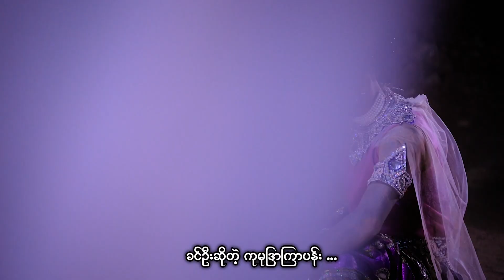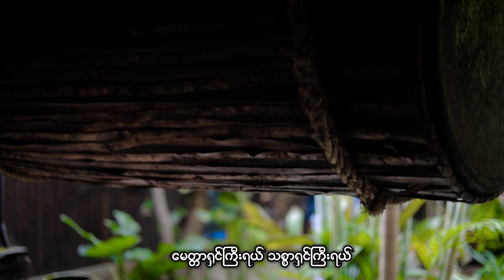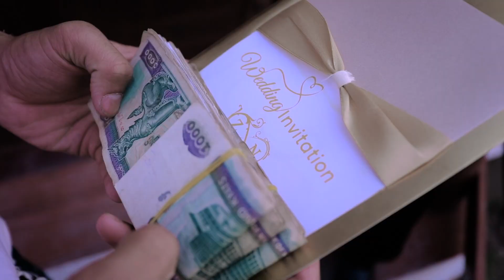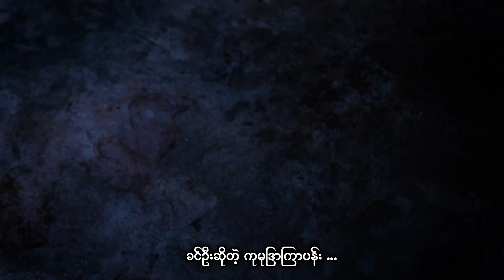Thit Sar Shin Yae Nha Lone Thar - Nan Lae Lae Lwin သစ္စာရှင်ရဲ့နှလုံးသား - နန်းလဲ့လဲ့လွင် [MV]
Song Name  -  Thit Sar Shin Yae Nha Lone Thar သစ္စာရှင်ရဲ့နှလုံးသား
Artist             -  Nan Lae Lae Lwin  နန်းလဲ့လဲ့လွင်
Composer    - Two Nge
Studio & Mixing - KB Soe Moe
Producer -  Nan Lae Lae Lwin
ဒါရိုက်တာ - ရွှေလက်အောင်မင်း

Zawgyi
Unicode
ထိုင်းနိုင်အတွင်းမှာရှိတဲ့မြန်မာပြည်သားများအတွက်ဖုန်းစောင့်သီချင်းထည့်သွင်းလိုပါက
Ph - 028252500 ဆက်ပြီး 2 နှိပ်ပါZawgyi